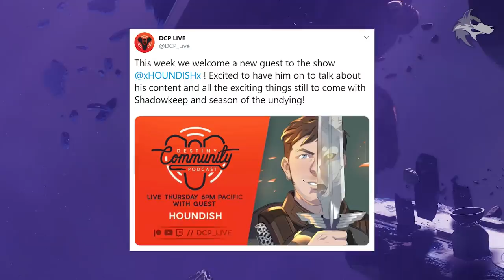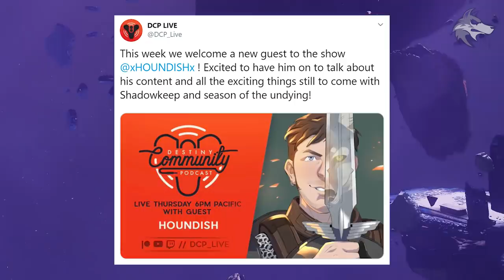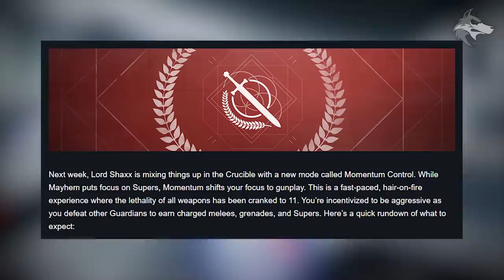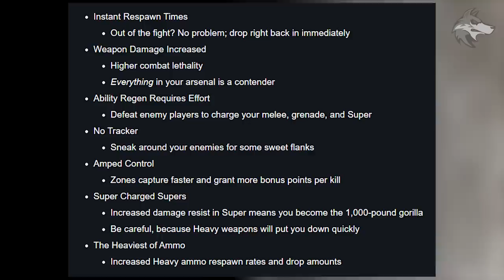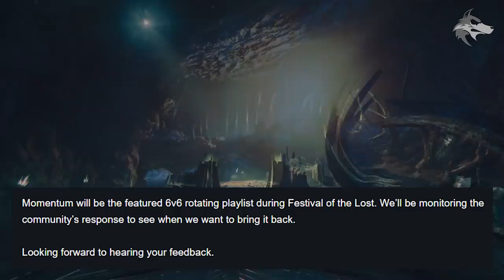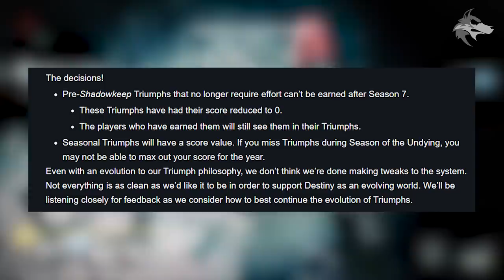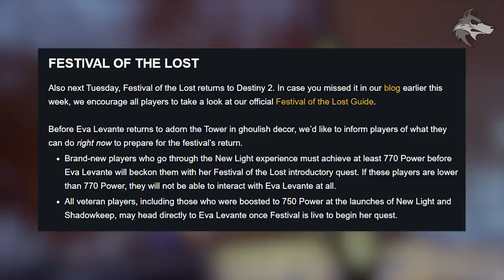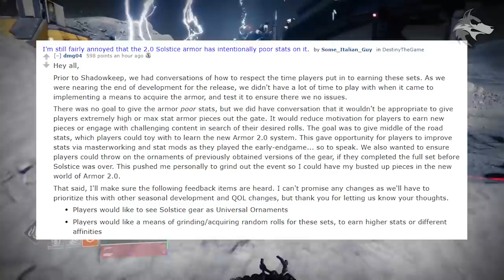Destiny 2 | NEW GAME MODE! Exotic QUEST! Dungeon Launch, Season 9, Xenophage & Title Changes!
Destiny 2: NEW EXOTIC Quest, Momentum Game Mode, Dungeon Launch, Solo Reward, October Update, DLC Changes, Season 9 Title Updates, Exotic Trailer & More! (Shadowkeep & Undying News)
▻SHADOWKEEP DLC GUIDES & NEWS